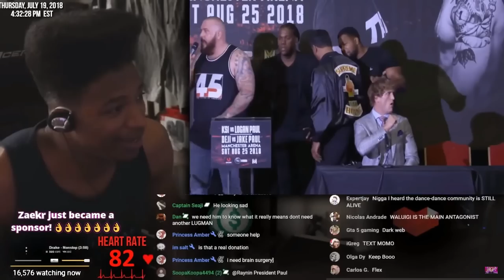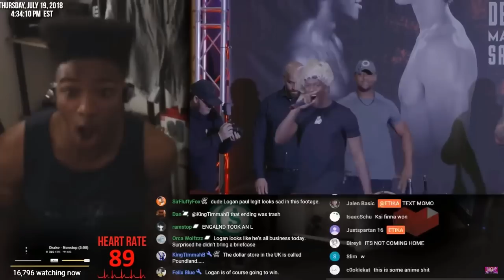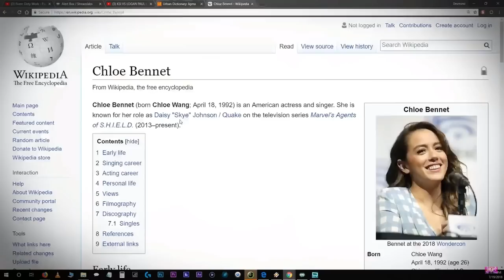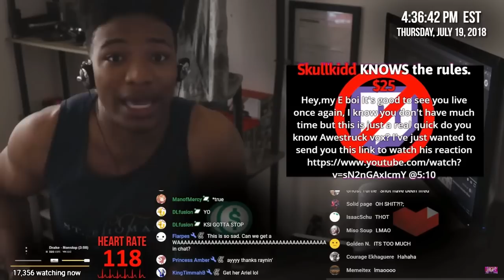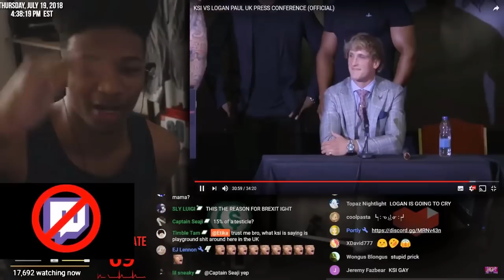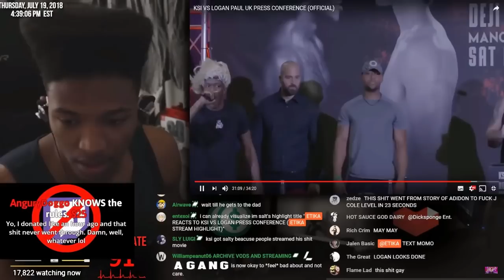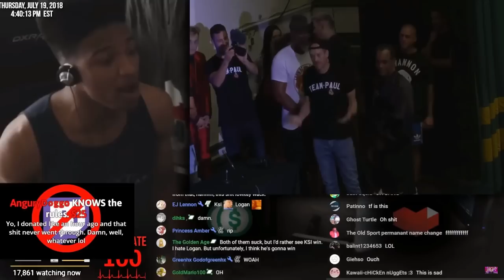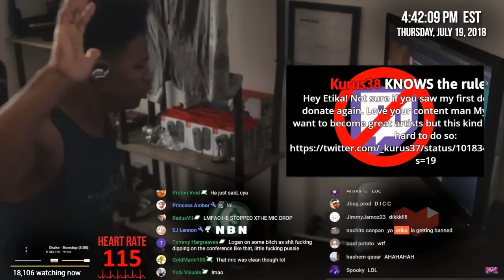ETIKA REACTS TO "KSI V.S LOGAN PAUL - UK PRESS CONFERENCE"